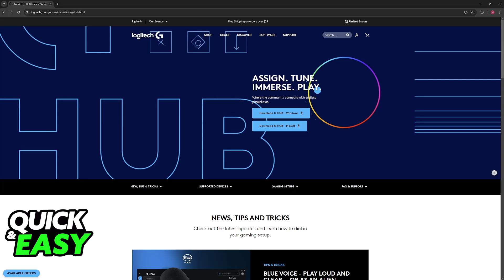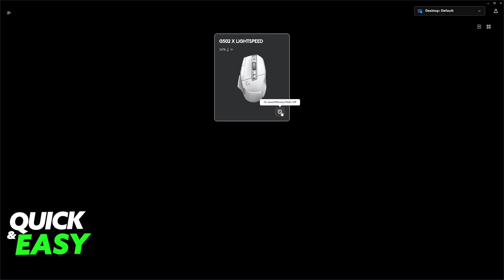How To Change Color on Logitech G502 Hero (2025) - Step by Step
I will solve your doubts about how to change color on logitech g502 hero, and whether or not it is possible to do this.

I hope I have helped you with the video!